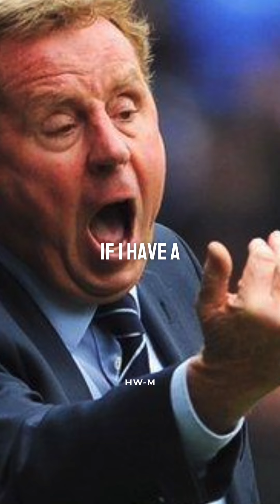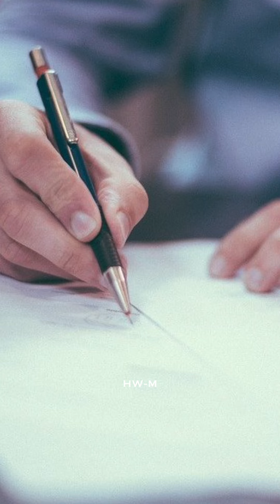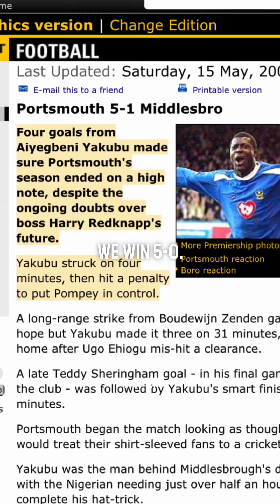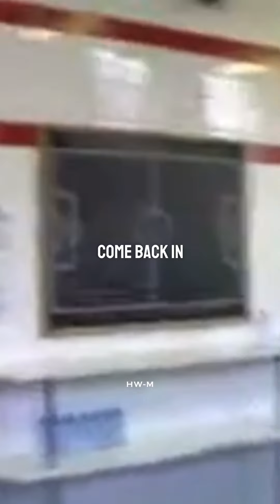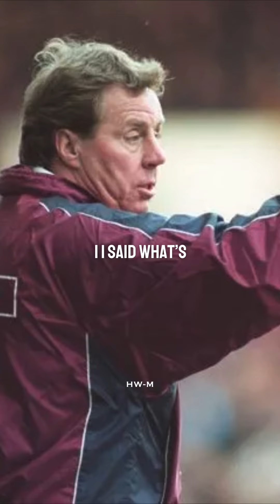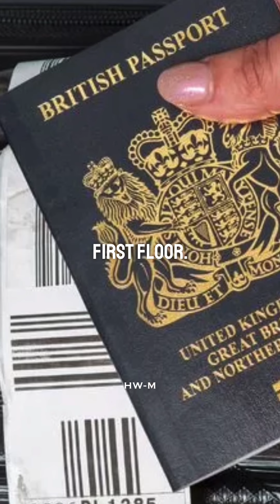Harry Redknapp Funny Football Stories Part 1 🙌😂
Could listen to Harry Redknapp all day…

Let me know what you think I have plenty more coming..